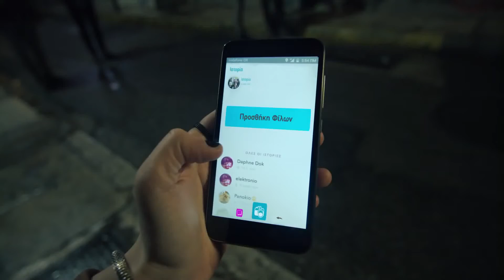Copy of protifora Episode 05 to termatisame